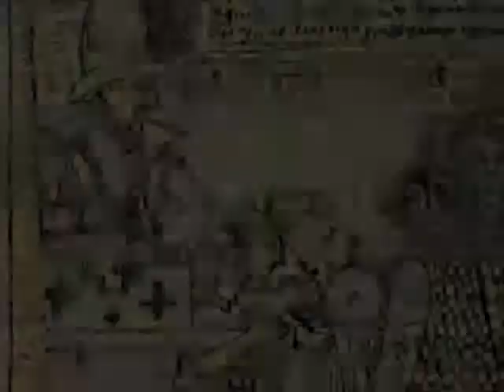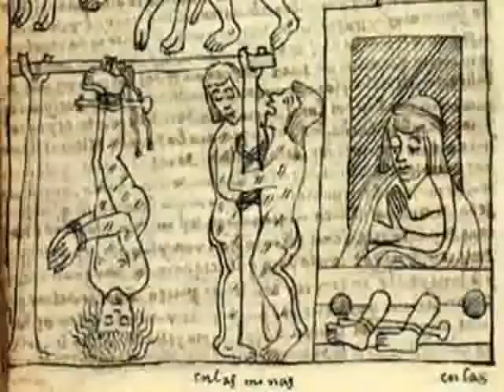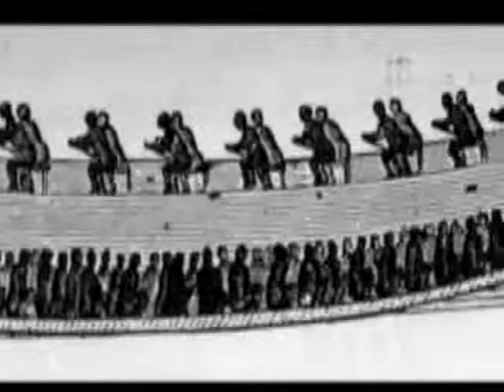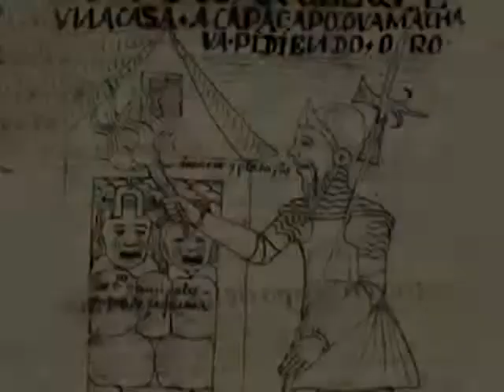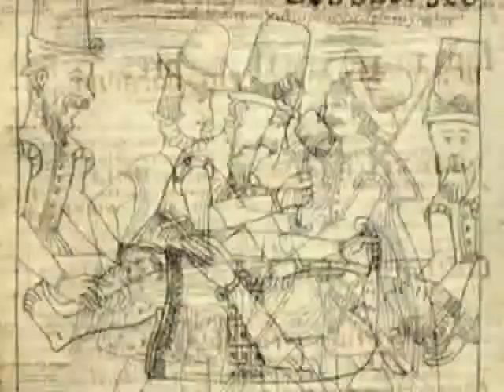La Conquista en Antioquia. Paisas Memoria de un Pueblo 3. 7-9